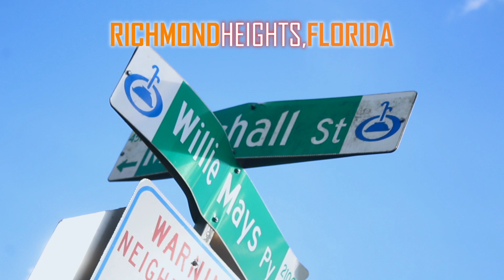A Family Affair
7 on 7 Flag Football